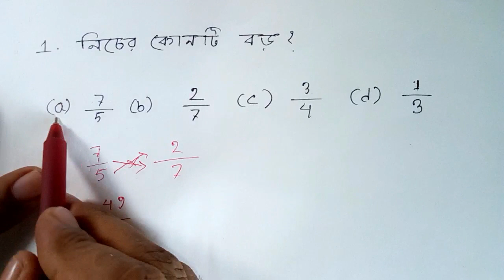ভগ্নাংশের ছোট অথবা বড় মান বের করার কৌশল।Comparison of fractions